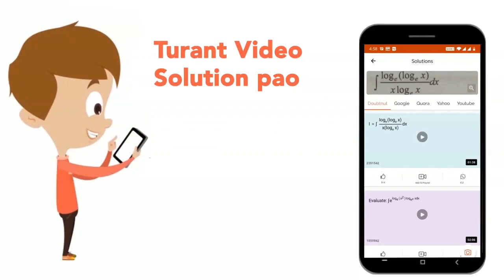Two pucks are initially moving along a frictionless surface as shown in the diagram. The pucks have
Two pucks are initially moving along a frictionless surface as shown in the diagram. The pucks have mass `m_(1)ltm_(2)` and begin with equal magnitude of momentum. A constant force `vec(F)` is applied to each puck direactly to the right for the same amount of non`-`zero time. After the pushes are complete, what is the relationship for the size of the moments of pucks (`p_(1)` and `p_(2)`) ? img src=" width="80%